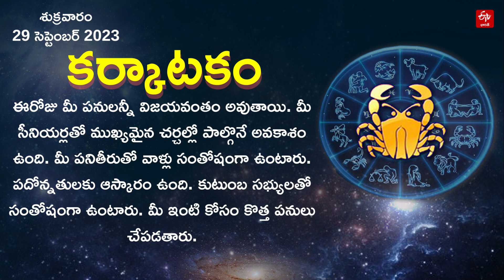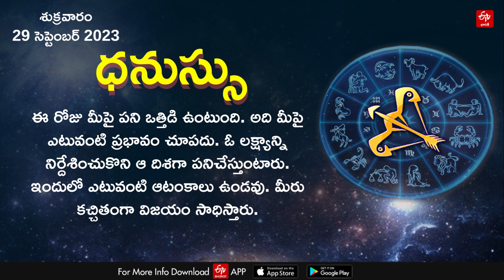Horoscope Today: ఈ రోజు రాశి ఫలం ఎలా ఉందంటే? || HOROSCOPE TODAY ASTROLOGY IN TELUGU || Rasi Phalalu